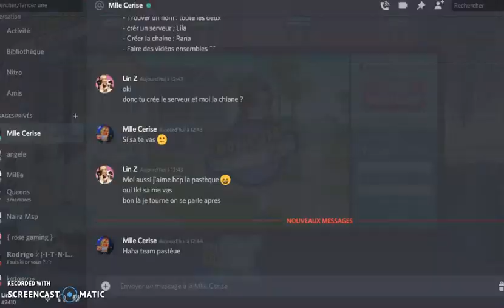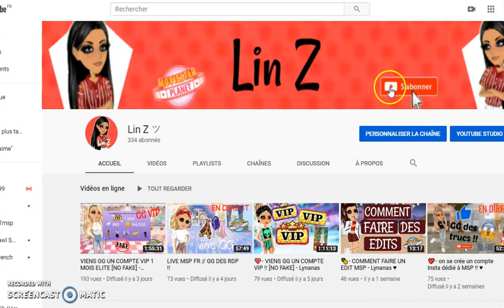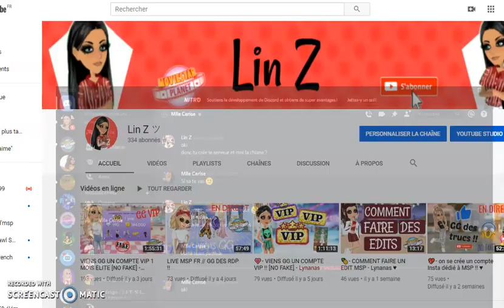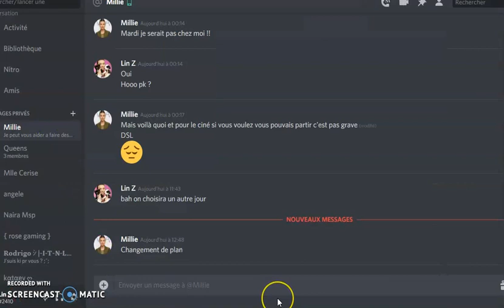🍍 - ANNONCE, ON RECOMMENCE TOUT A ZERO ??! - Lin Z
Dans cette vidéo je vais vous annoncer certaines choses ;o;

Sur ce j’espère que cette vidéo te plaira !! :)

MES PSEUDOS MSP : 1) Lynanas
                                       2) Lyn@n@s
                                       3) melanie la belle
                   compte rare : Rana Rarez

Je fais des pubs contre :
-1 rare tout court = 5 abonnés
-1 rare de pack = 10 abonnés
-1 casquette drip à 30k = 30 abonés
-1 short drip à 40k = 60 abonnés
-1 haut drip à 50k = 50 abonnés
-1 robe drip à je ne sais pas combien de StarCoins mdr = 100 abonnés
-1 pack  = (en fonction du temps de VIP)

1 bannière, pdp ou édit = 1 kdo sur msp ;p